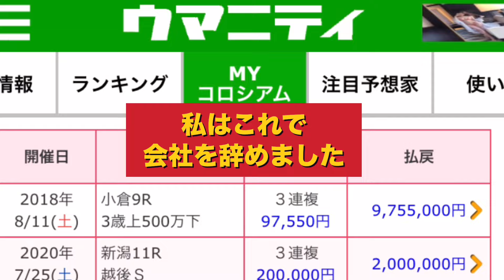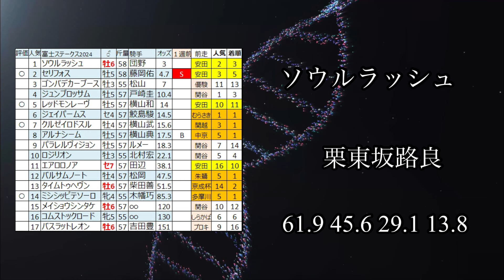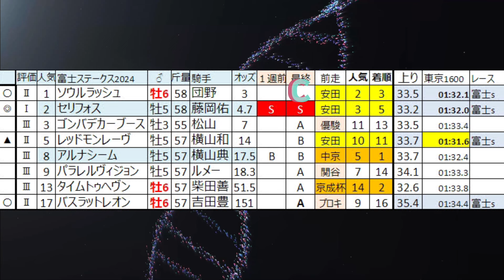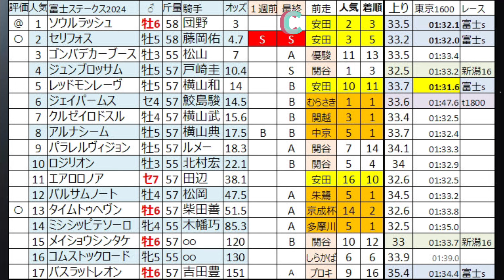🎯 富士ステークス2024 | 最終追い切り評価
木曜追いが出てくるまで待っていました。そんなソウルラッシュの最終おいはピンと来ませんでした。ですが、数字だけですが先週に 6F80.9ー10.7ということなので大丈夫かと思いますが？
VTRが見たいですね。
まぁ、地力を信じますか？